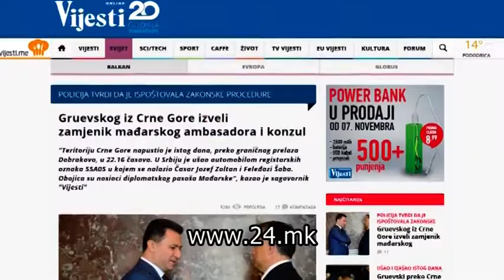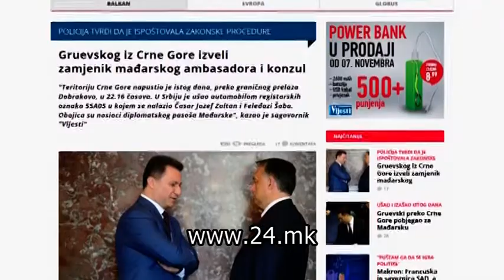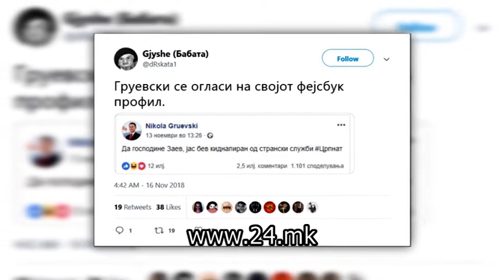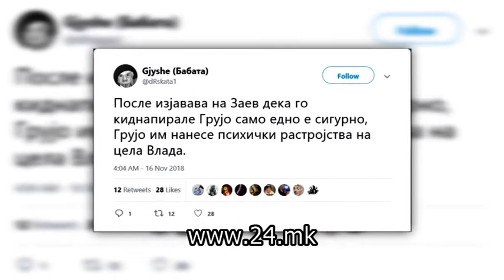Киднапирање, бегство или лажирано сценарио - како избегал Груевски?